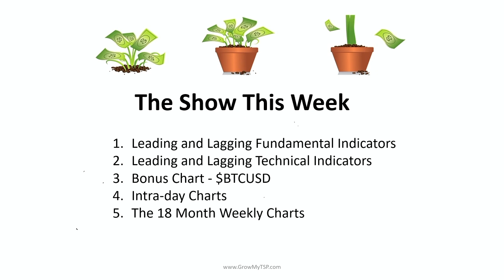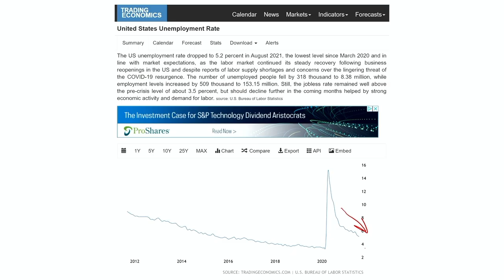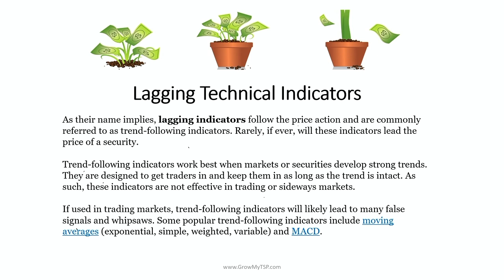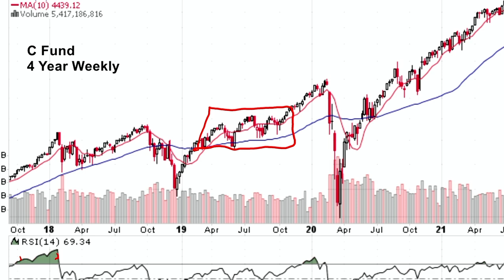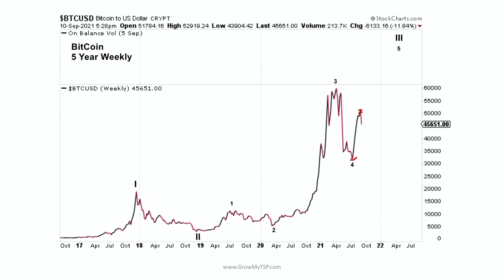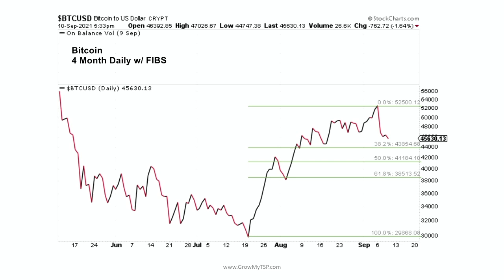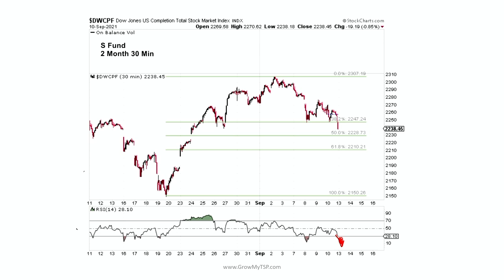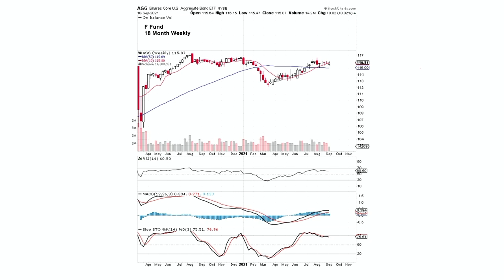09.12.2021 TSP Weekly Update Show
Is the Seasonal Correction Underway?

We’ve been talking about the seasonal headwinds of August, September and October for the past 2 months.  We made it through August unscathed but the first week of September was rough... For the week the C fund was down 1.69%, S fund down 2.58%, I fund down 1.11%, and the F fund was up 0.02%.

It was a busy weekend for us here at Grow My TSP!  We held the September Members Only Webinar on Friday night at 6:30. On that call we discussed our current PIP, the 3 most recent Alerts, the charts through Friday’s close, and a deep dive into the C and S funds in terms of their extension beyond their 200DMA and 200WMA.  Unfortunately, we had some technical difficulties that kicked us off-line for a few minutes during the call.  We will re-record the call and have it posted to the Member Dashboard.

In this week’s Weekly Update Newsletter, we pull apart an excellent article written by Tom Bowley, Chief Market Strategist at EarningsBeats.com. The article shows the effect of Earnings Expiration, a history of the markets in September, and how to manage risk in this environment.  We also look at the 6 month daily charts of each of the TSP funds.

We seem to be entering some sort of correction.  The S&P500 (C fund) has found support at its 50DMA on virtually test throughout 2021.  We should expect a test of the 50DMA sometime this coming week.  The question is, will the 50DMA hold?

Know your lines in the sand and stay alert...

The Grow My TSP Team